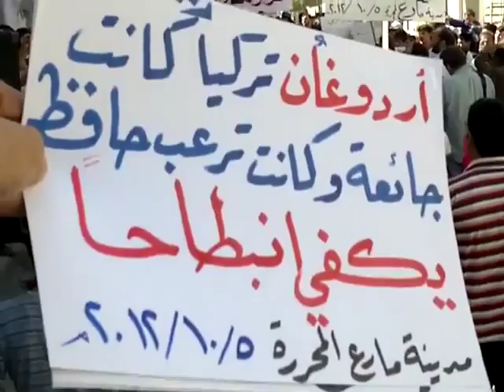شام ريف حلب مارع ثورة الاحرار نريد سلاحا لا تصريحات 5 10 2012 جـ2